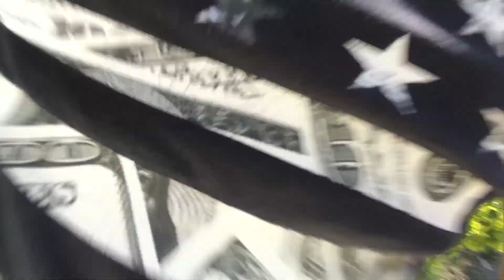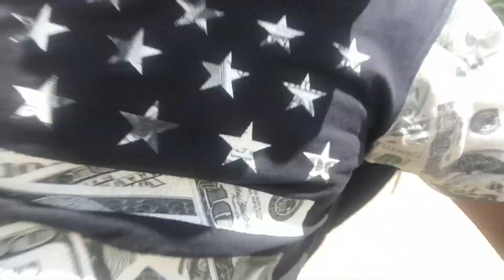Prince Gentles jamaican vlog #4 - Shoot Day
personal page @princegentlesja